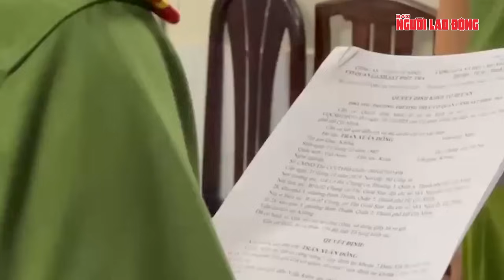Thời sự tối 20-10: Tiếp tục điều tra vụ án liên quan đến người mẫu Ngọc Trinh | Người lao động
NLĐ | Tiếp tục điều tra vụ án liên quan đến người mẫu Ngọc Trinh; Không khí lạnh tràn về, vùng núi cao Bắc Bộ trở rét; Nhận hối lộ 8,3 tỉ đồng, cựu nhân viên ở Bình Dương lãnh 16 năm tù; Khởi tố, khám xét nơi ở Giám đốc Công ty Tâm Anh ở Quảng Bình; “Hô biến” tòa nhà từ 3 lên 9 tầng: Ai phải chịu trách nhiệm?; Phát hiện người phụ nữ tử vong bất thường ở nhà riêng Cho vay nặng lãi từ 120,45% đến 383,24%/năm, người đàn ông bị khởi tố; Bắt một chủ tịch công ty khai thác trái phép quặng đất hiếm; Bắt giam 2 đối tượng lừa người nghèo vay tiền, chiếm đoạt gần 1 tỉ đồng; 32 "bến cóc" vào danh sách của Công an TP HCM; Đặc nhiệm Đức xuất trận, Mỹ bí mật ngăn Israel đánh Hezbollah?; Hạ viện Mỹ chưa tìm được chủ nhân cho chức Chủ tịch; Quân đội Mỹ tại Iraq bị tấn công liên tục; Vừa được Triều Tiên trả về, binh sĩ Mỹ hứng một loạt tội danh